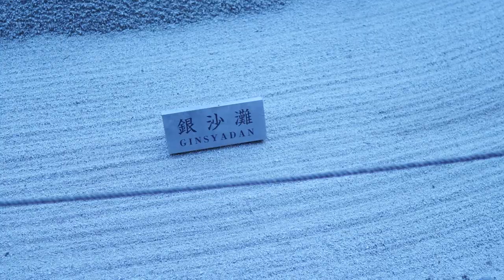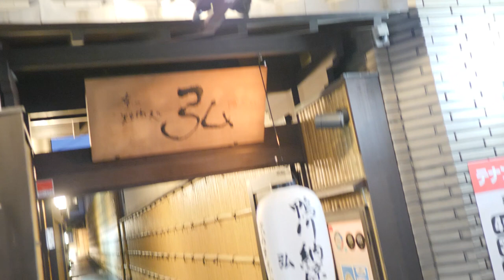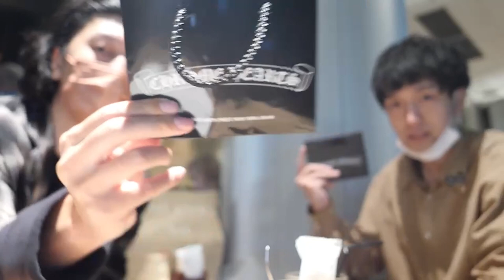【Vlog】親友に誕生日祝って貰ったよこれで14年目だよクロムハーツで10年振りのネックレス✨ニューバランスで京都を歩こう2022👟【ペーパーチェーン ネックレス】【M1500 GWK】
物心付いた頃の娘に見せる為、1000人登録目指して頑張って更新してます💻

今年で14年目…
親友の光平君a.k.a.美魔女に誕生日祝って貰いました✨
まずは毎年恒例のお揃いスニーカーは初のニューバランス！しかも高級ライン✨
京都を1日歩き回ったけど軽いし柔らかいし最高のニューバランスデビュー🔥

そして今年の目玉プレゼントは悩みに悩んでクロムハーツのペーパーチェーンネックレス✨
円安のせいで値段高騰して大変やったけどこへ頑張ってくれました🤣
10年以上ネックレスを着けない生活を送って来たけど…
取り敢えず貰って1週間は気に入って着けっぱなし😂

Vlog短くしようと思ってたのに内容濃過ぎて編集カットしまくっても20分越えてもた😂
それだけ一杯笑って幸せな1日でした〜こへありがとう🙏

39歳になって身も心も丸くなって行く俺とは反対に、美魔女みたいに若々しくなって行って逆にキモいイケメンおじさんこへ…
日に日に一緒の画面に映るの嫌になって来るけど毎年甘やかしてくれるから我慢します。。。
さぁ来年からダイエットシニアバスケ頑張るか…

◻︎人生薔薇色🌹薔薇色の日々🌹

◻︎仲間と音楽活動してます🎤

◻︎色々あっぷしてます✨

大阪で生まれ金と女とバスケにまみれ強欲に育った和真くん🚹
医者の娘として何不自由なく天使の様に育った茉莉絵ちゃん🚺
同じ年の同じ月、大阪と滋賀で産まれ育った2人は何の因果か出会い、漫画や映画以上に色々あった末、結婚を機に滋賀で一軒家購入して移住✨
好きな人等と好きな事だけunnormal怠惰な滋賀スローライフなうです🎮📕💻🍖

斎藤家の日常Vlog💻
怠惰なスローライフから急転直下38歳で初マタニティライフ🤰
いくつになっても甘やかしてくれる愛する家族等や愉快な仲間等との非日常。
好きな事して美味しい物食べて愛する人等と笑い合って、
そんな薔薇色の日々🌹を面白おかしく良い思い出になる様に残していきます📷
見てくれる人は家族を見る様な生温かい目でお願いします🙇‍♂️